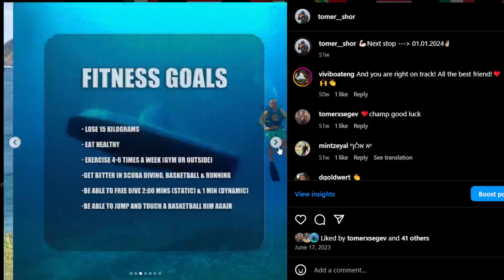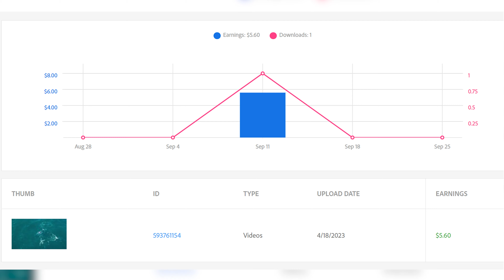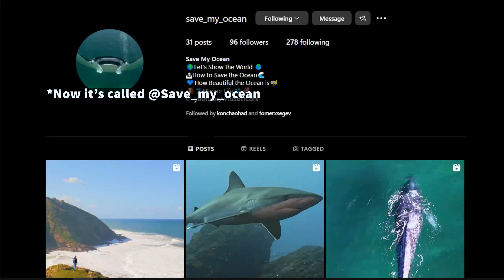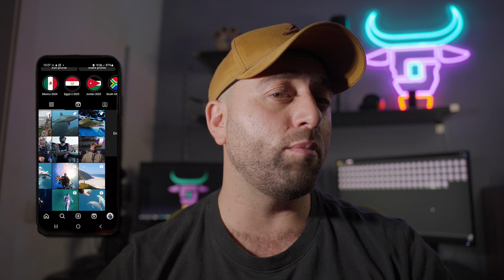🐳I've Got Hit By a Whale In The Middle Of The Ocean! 2023 Recap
I'm going to show you how I got hit by a whale and dive with birds' dolphins and sharks and will recap all of the goals I've tried to achieve over 2023, whatever I made on whatever I failed at.
From my business goal to finding a baitball in the sardine run and diving with whales.

0:00 - intro
0:54 - Business Goals
2:36 - Fitness Goals
3:30 - Social Goals
4:09 - 1,500,000 views
5:28 - Travel Goals
5:44 - I've Got Hit By A Whale
7:28 - I Found A Baitball
8:34 - Personal Goals
9:22 - Goals For 2024